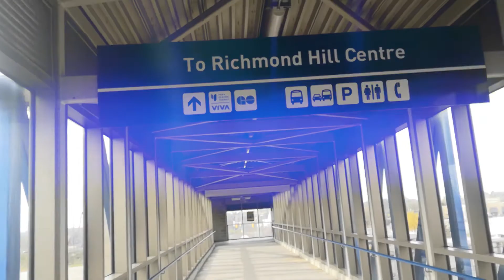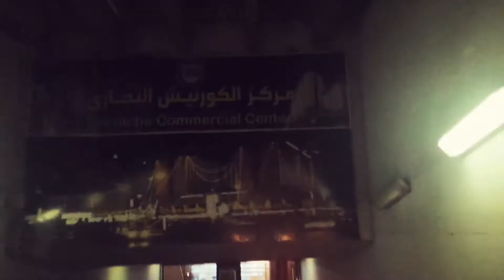Memory Fast Lane version 1.0 - Bachelor moves in Saudi Arabia